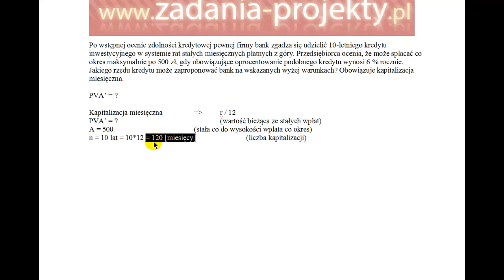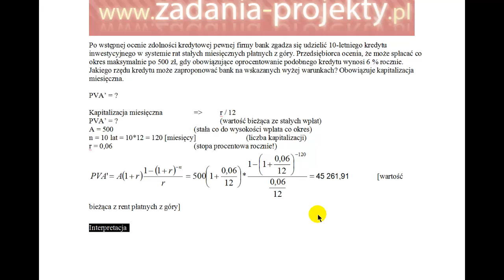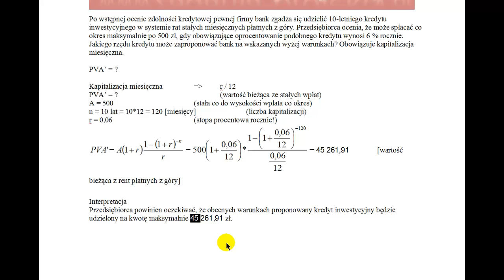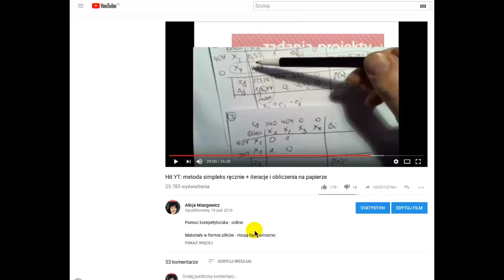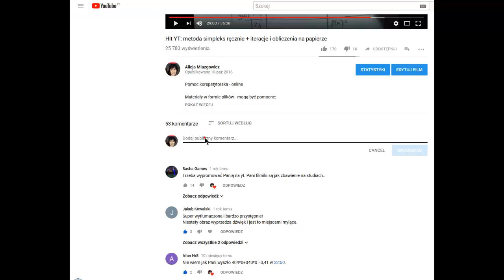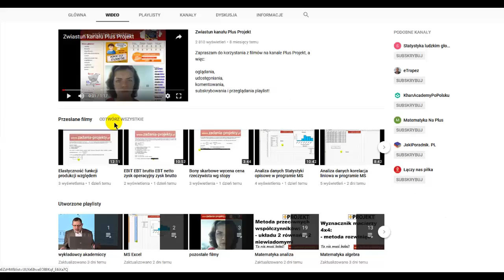Renty - wartość obecna PVA na podstawie renty A z płatna góry - kapitalizacja miesięczna